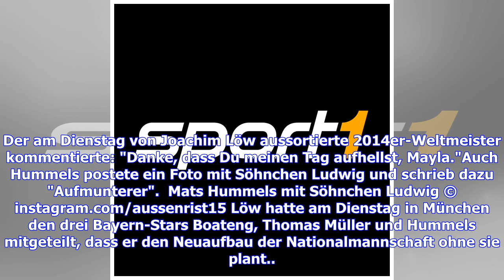Jerome Boateng und Mats Hummels bekommen Trost von Nachwuchs nach Ausbootung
Jerome Boateng und Mats Hummels werden nach ihrer Ausbootung von Jogi Löw von ihrem Nachwuchs getröstet. Boatengs Patenkind bringt die Situation auf den Punkt. Jerome Boatengs Patenkind Mayla hat die tröstlichste Einordnung des Umbruchs in der deutschen Nationalmannschaft geliefert."Kopf hoch! Die sind doch balla-balla", sagte die Siebenjährige in einem Clip, den ihr Vater bei Instagram veröffentlichte. Der am Dienstag von Joachim Löw aussortierte 2014er-Weltmeister kommentierte: "Danke, dass Du...